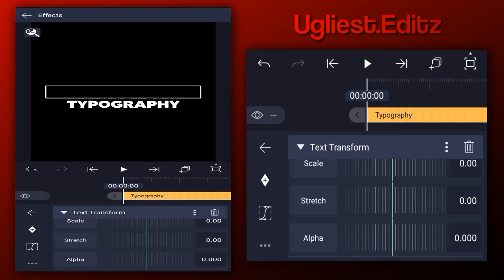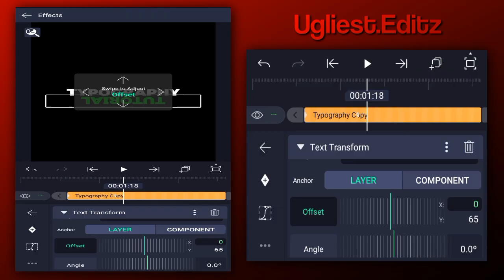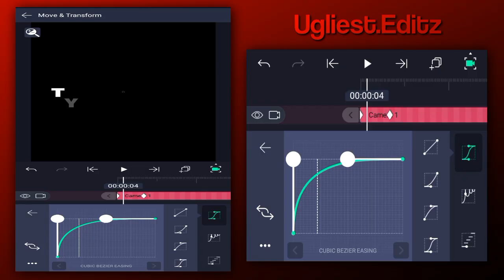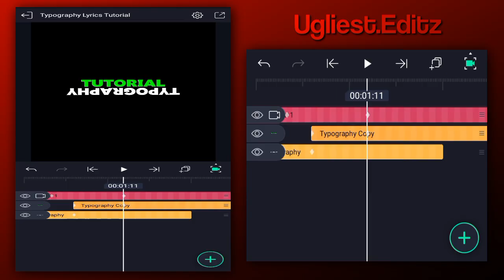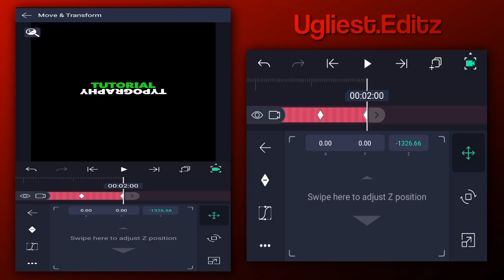Smooth Typography Lyrics Tutorial in Alight Motion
I hope you all like this Smooth Typography Lyrics Tutorial☺️
About Me--
     Name: Jay
     Device: Samsung Galaxy A04
     RAM: 3/4GB
     ROM: 32GB

                       COPYRIGHT
I have no right on actors/artists images. I have no right on the background music.